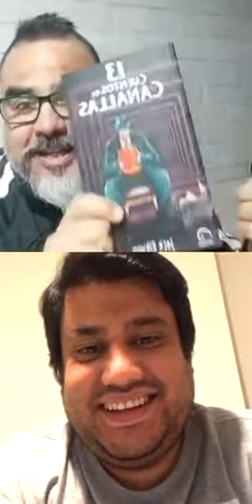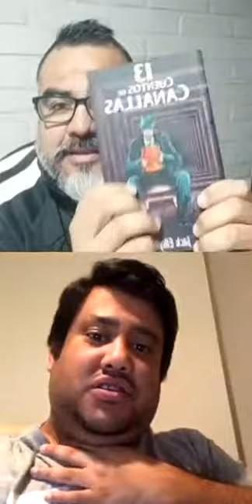NachoPop - Live de Instagram - 8 de Julio 2020 -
Tema: Actualidad y Entretención